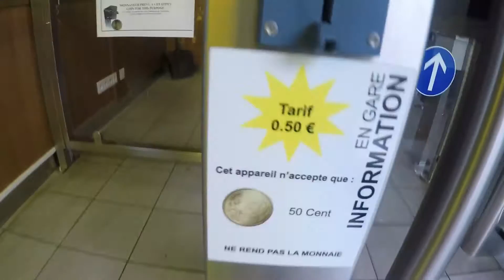NICE, FRANCE: Cannes, France DAY trip/Celebrity Spotting!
Our daytrip to Cannes was more memorable than we could have imagined.  We happened to be there during the Cannes Film Festival and the city was abuzz with energy and anticipation.
It was an easy train ride from Nice (about 30 minutes away) and the day was sunnier and warmer than expected.  We had no plans for the day except to walk along the boardwalk and port but the celebrity spotting was a lot of fun, especially for the kids!
Bright Lights, Tinchy Stryder ft. Pixie Lott